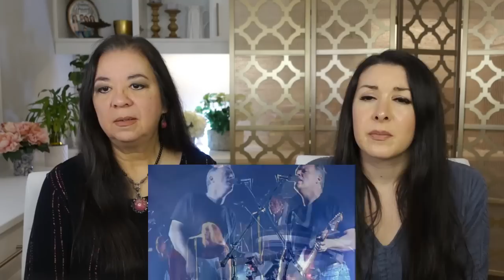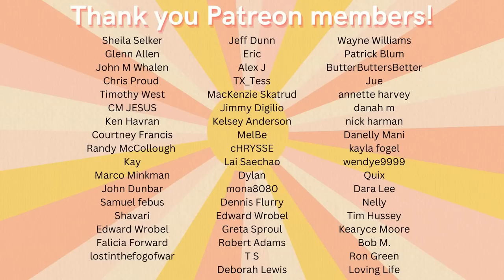Pink Floyd "Comfortably Numb" REACTION Video | Pulse live first time hearing this song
Pink Floyd reaction video. Comfortably Numb reaction. Pulse live version. Best reaction videos to music. First time hearing this song.